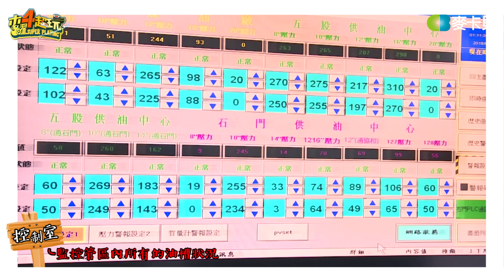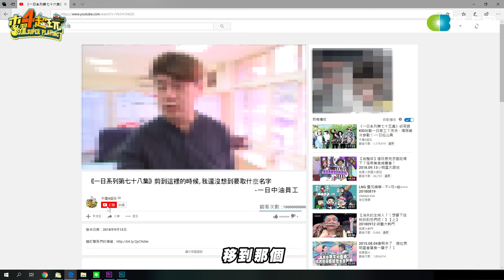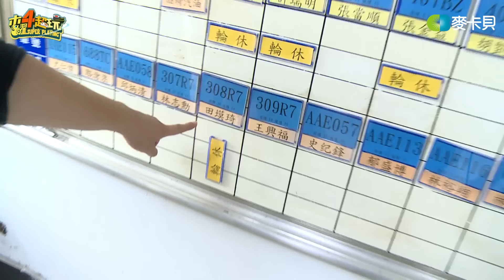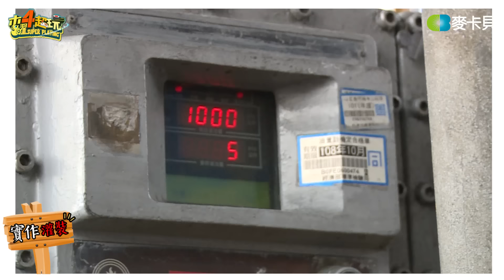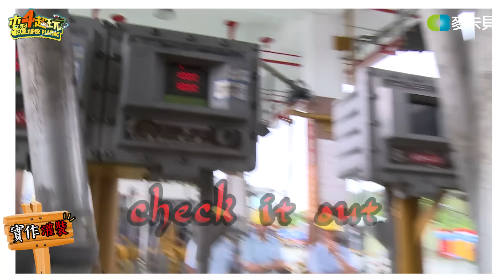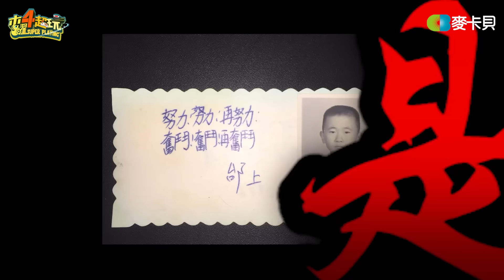《一日系列第七十八集》地心探險!!!!!!!邰智源帶你去油槽裡!!!!-一日中油員工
《木曜的周邊商品》

手機APP用戶請至play商店及app store搜尋下載「麥卡貝網路電視」
開播前都會通知，讓您不會錯過任何一集!